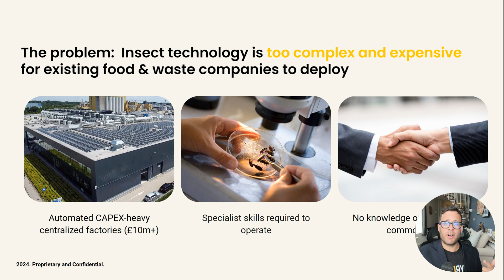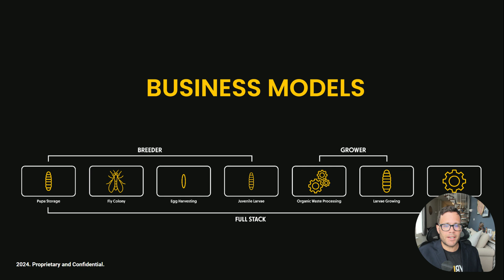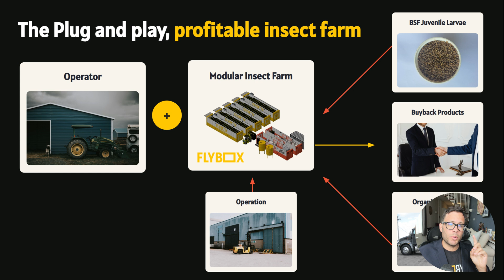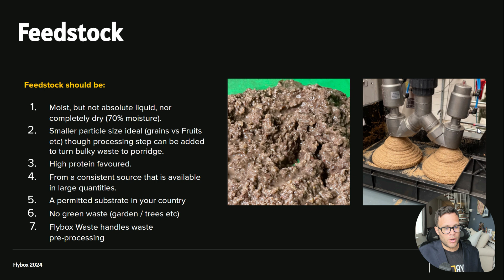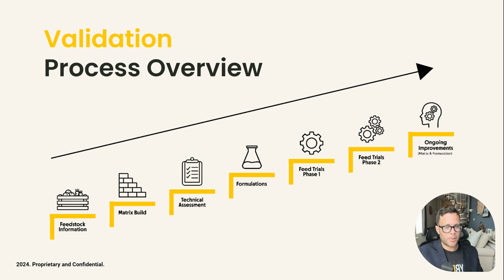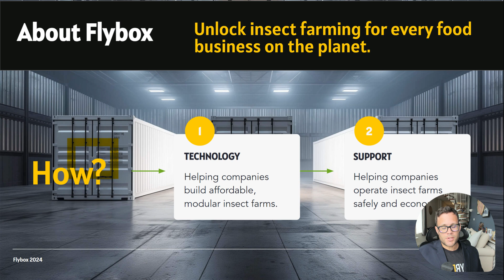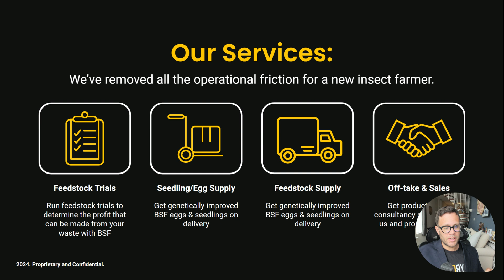Start an Insect Farm 'The Right Way'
In this video Larry Kotch, CEO of Flybox presents his thoughts on starting an insect farm. Beginning your journey into the insect farming sector can be challenging as it's complex and expensive to do correctly.

By watching this video, learn how you can understand the best insect farming business models, approach the market and start a black soldier fly business properly.
You can learn more about Flybox as well as reach Larry
Follow Flybox on LinkedIn for regular updates and useful learning content